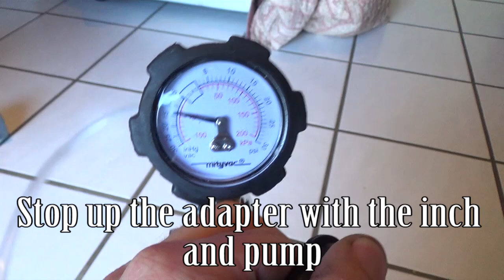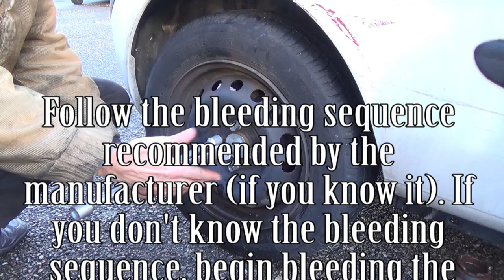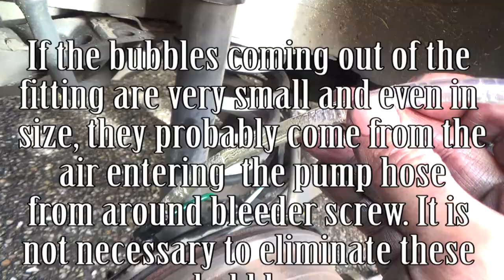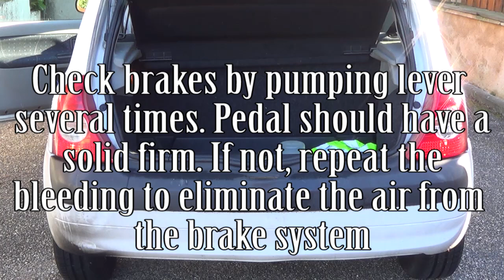Brake bleeding with a Mityvac vacuum pump step by step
How to use  Mityvac vacuum pump MV8500 to bleed brake of a Renault Clio. Step by step procedure.
ontluchten van de remmen

Bleed/change/replace hydraulic fluid brake by yourself auto car vehicle maintenance tools parts accessories engine mechanics do-it-yourself diy tutorial tuto